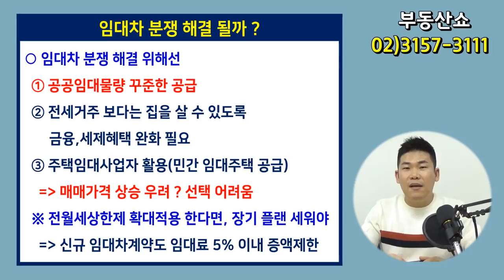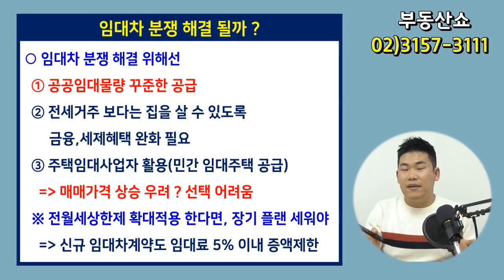계약갱신청구권 행사 여부를 매매계약할 때 명시! 임대차 분쟁 막을까 ?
계약갱신청구권과 전월세상한제 시행으로
집주인과 세입자간 임대차 분쟁이 깊어지고 있습니다.
이에 정부는 전세가 들어있는 주택을 거래할 때
기존 세입자의 계약갱신 행사 여부를
중개대상물확인설명서에 명시하도록 해서
임대차 분쟁을 막으려 하는데요,